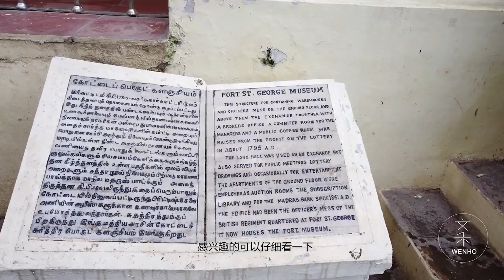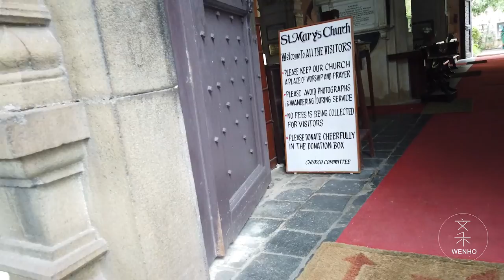中国小伙带大家看看印度海滩以及著名的东印度公司的基地圣乔治堡